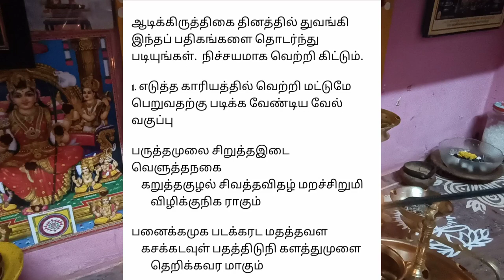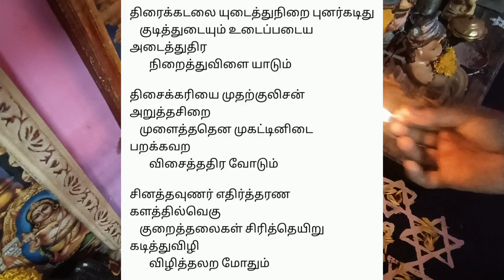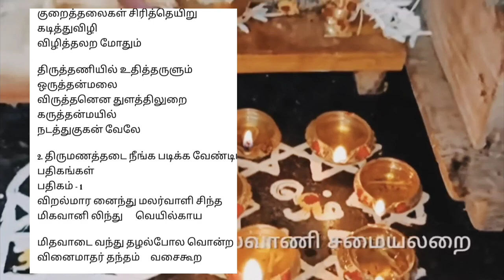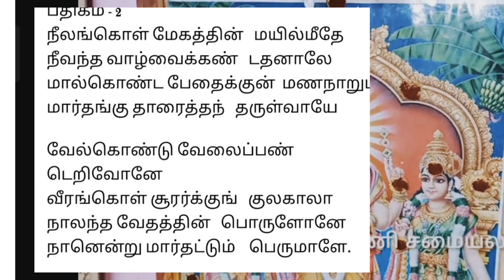நினைத்த காரியம் நடக்க / வழக்கு பிரச்சனை தீர ஆடி கிருத்திகை அன்று முருகனை இப்படி வழிபாடு செய்யுங்கள்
Hi Friends🙏🙏🙏🙏